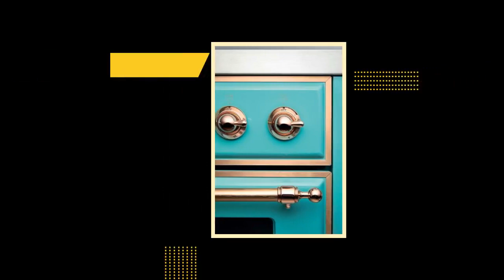Majestic II Series Dual Fuel Range with 6 Burners 3.55 cu. ft. Oven Capacity Gold Trim in Stainle...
Description

36 Inch Freestanding Dual Fuel Range with 6 Sealed Burners
The 36" Majestic freestanding range brings the ultimate cooking
experience to your kitchen. The large European Convection oven
gives you the power to experiment with your dishes and get even
cooking, while the full-width dish warming drawer gives the
option to use the residual heat of the oven to keep cooked food
warm or warm your dishes before serving. The cooktop features
semi-sealed burners with various BTUs to cook whatever you want,
however you want.

Features

6 Sealed Burners
* Features semi-sealed burners with various BTUs to cook whatever
you want, however, you want.

3.5 Cu. Ft. Capacity
* It gives plenty of space to cook multiple dishes.

Storage-Warming Drawer
* Gives the option to keep the cooked dishes at serving
temperature.

Continuous Cast Iron Grates
* Continuous cast-iron grates let you slide pots easily on and
off heat, or from one burner to another.

Self-Clean
* Makes cooking simpler by eliminating messy clean-up.

Nano-Tech Non-Stick Coated Burners
* A durable brass burner ring is treated with a non-stick
nanotechnological coating that facilitates easy cleaning.

Dual Gas Burners
* Efficient Gas Supply provides up to 20,000 BTU burner power.

Accurate Electronic Temperature Control
* Minimal temperature fluctuation for optimal cooking;
temperature spikes, uniform cooking, energy saving.

* Temperature is adjustable from 85°F for perfect leavening.

Cool Door with Removable Triple Glass
* Safe for children, perfectly insulated thanks to the three
glass panes, easy to clean thanks to the new structure of the
door.

Fast Pre-Heat
* ILVE ovens maintain a European standard A+ energy rating,
that's why ILVE ovens are equipped with a fast pre-heat mode to
assist your oven to reach cooking temperature quicker and more
efficiently.

Sealed Oven
* ILVE freestanding cookers have a sealed oven cavity that traps
moisture in the oven cavity ensuring that your meats remain moist
and succulent!

Handcrafted from Italy
* Each unit is individually made and assembled by hand because
there's no substitute for the expert eye and hand of the
specialist craftsman.

High-End Workmanship
* Ilve combines beautiful classic aesthetics with professional
performance and materials used in professional kitchens: steel,
AISI 304 stainless steel, enamel, cast iron, brass, and copper.

TFT Oven Control Display
* Simple and intuitive digital control provides you with
straightforward graphics that make operating your oven simple and
easy.

Easy Clean Enameled Oven Cavity
* Equipped with catalytic panels that will resist sticking of fat
or grease, and reduce them to light powder residue at normal
cooking 430 degrees F temperature.

Dual Function Triple Ring Burner
* Ideal for lovers of exotic cuisine, it is ideally suited for
Chinese wok, as well as large pots and pans.

* Additionally, you can turn off the flames from the outer ring
for use as a simmer burner.

Additional Features:
* Pizza Function

* Defrost Function

* Quick Start Preheat

* Intense Cooking

* Fan Grill Cooking

* Closed Door Grill Cooking

* Top Cooking

* Normal Static Cooking

* Bottom Cooking

* Multiple Fan Cooking

* Gas Conversion Kit Included

Specifications

Capacity

Main Oven Capacity:
3.5 Cu. Ft.

Appearance

Range Type:
Freestanding

Fuel Type:
Dual

Viewing Window:
Yes

Number of Ovens:
Single

Digital Clock:
Yes

Timer:
Yes

Clean Type:
Self-Cleaning

Cooktop Features

Fuel Type:
Gas

Burner Type:
Sealed Burner

Control Type:
Knobs

Control Type Place:
Front

Burners Number:
6

Burner type:
Brass

Cooktop Surface:
Deep Recessed

Griddle:
Included (depends on model)

Grill:
Not Included

Front Left Output:
20,000

Back Left Output:
10,500

Back Right Output:
10,500

Front Right Output:
16,500

Middle Back Output:
10,500

Middle Front Output:
7,000

Oven Features

Oven Type:
Convection Oven

Oven Control Type:
TFT Display

Oven Control Type Place:
Front

Number of Racks:
2

Broiler:
Yes

Interior Oven Light:
Yes

Accessories

Conversion Kit:
Yes, Included

Electrical Specifications

Voltage:
220V

Amperage:
30A

Frequency:
60Hz

Dimensions &amp; Weights

Width:
35 22/25"

Depth:
27 14/25"

Height:
36 63/100"

Cutout Width:
35 22/25"

Cutout Depth:
27 14/25"

Cutout Height:
36 63/100"

Shipping Weight:
390 lbs

Product Weight:
370 lbs

Warranty

Parts &amp; Labor:
2 Years Limited